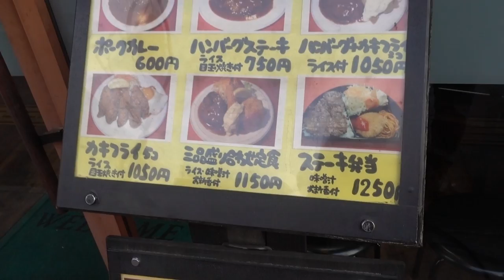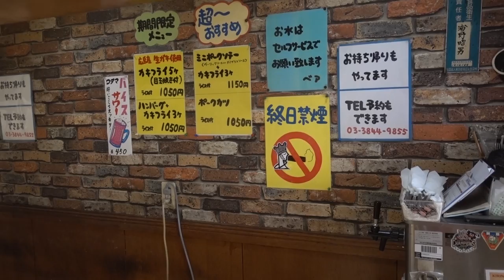蔵前【ハンバーグの店ベア】お手頃価格で美味しく腹いっぱい！大衆的な洋食食堂！Japanese Casual Hamburg Steak Restaurant BEAR in Kuramae.【飯動画】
都営地下鉄蔵前駅近くの大衆洋食食堂「ハンバーグの店ベア」で遅めのお昼ご飯をガッツリいただきました。（いただいたコメントへの返信が遅くなると思います。）

【使用音源】